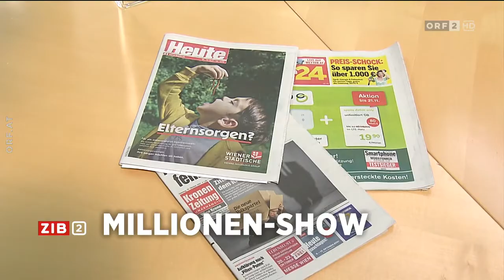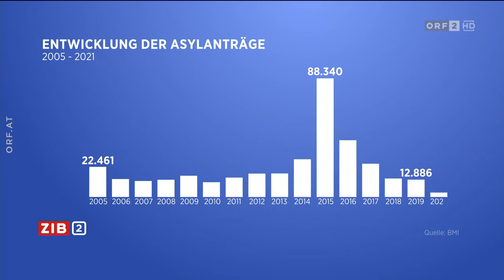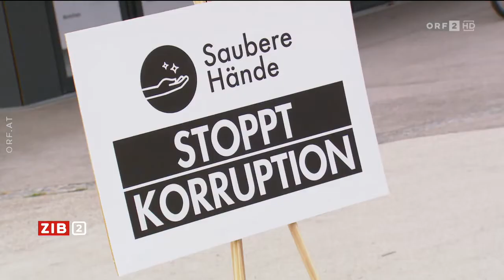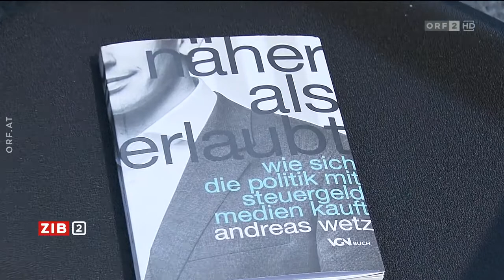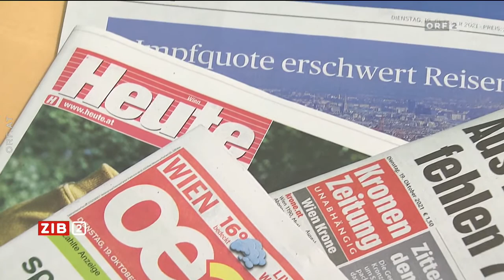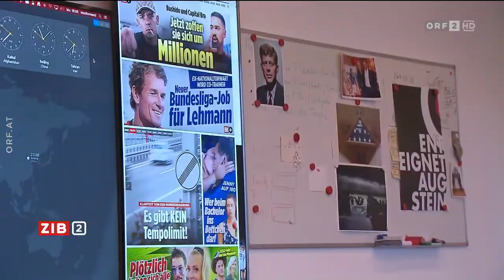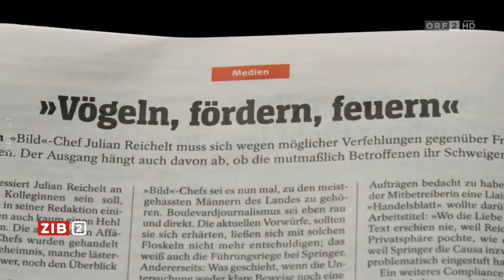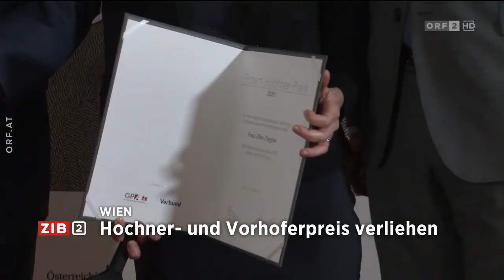ZIB 2 | ORF2 | 19.10.2021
• ZIB
[DE] Kurz-Ausgaben der Zeit im Bild.
[EN] Small versions of Zeit im Bild.